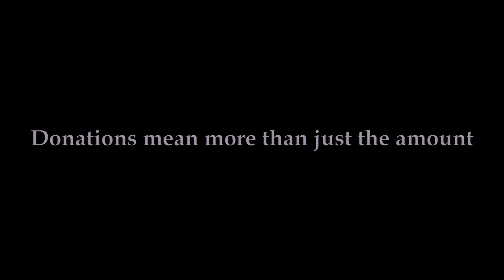The Pollyanna Theatre Company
Great theatre for young audiences in Austin Texas